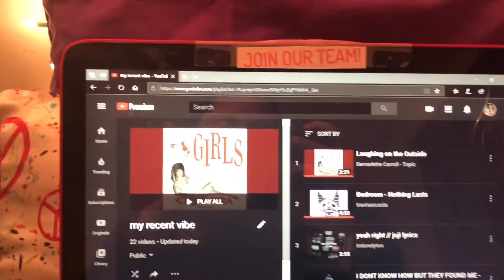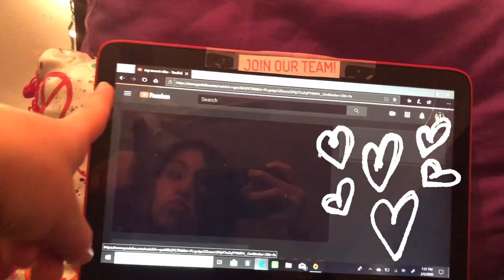𝐖𝐡𝐚𝐭’𝐬 𝐎𝐧 𝐌𝐲 𝐏𝐥𝐚𝐲𝐥𝐢𝐬𝐭 |𝐌𝐲 𝟐𝟎𝟐𝟎 𝐕𝐢𝐛𝐞 |𝐂𝐨𝐩𝐲𝐫𝐢𝐠𝐡𝐭𝐞𝐝- 𝐈𝐧𝐤𝐣𝐨𝐲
(っ◔◡◔)っ 𝕀𝕟𝕜’𝕤 𝕝𝕚𝕥𝕥𝕝𝕖 𝕓𝕚𝕠:
hello everyone! I hope you all are doing well. SOOO! I am going to start trying to post twice a week. Once on Wednesday which will be my sort of main vlog-ish videos, and then one on Friday which will be more of a sit down video that is me just talking. But anyway, i saw that this was a trend on youtube and sort of wanted to hop on and show you guys what i've been listening to. I listen to a bunch of different genres and I really hope you guys enjoy some of them and hopefully find a new song or artist to listen to.

My playlist consist of people like Radiohead, Joji, Deftones, Twenty One Pilots, Cavetown, Girl in Red, Bad Brains, Harry Styles, $uicideboy$, etc etc.

Not to mention... one direction... hehehe
I am not sure if any of you guys know but I used to be a HARD CORE one direction fan. I became a fan in 2010 and was mainly into Harry and Zayn (growing more and more into liking Harry as the years went on) and to this day I have seemed to stick with him. I used to have posters all over my wall, i was a literal fangirl. Now my best friend Zailey got the name and put it for her spam, a sort of inside joke her and I have.

That was a very long rant about one direction ahhh! Long story short, I love a little bit of all genre's (except country... i'm a disgrace to my hometown Texas i'm sorry). I've been more open to a lot of different music this past year and have even been getting into rap and punk which I was never fully into when I was younger. I'm finding a lot of new songs that I didn't put into this video buttt if you guys want a part 2, just let me know and I can definitely do that!

To anyone reading this entire thing, thank you SOOOO MUCHHHH! I hope you are having a lovely day xxx.

༒•new posting schedule•༒
𝗘𝘃𝗲𝗿𝘆 𝗪𝗲𝗱𝗻𝗲𝘀𝗱𝗮𝘆

~~💗ａｃｃｏｕｎｔｓ💗~~
* good reads: Inkjoy